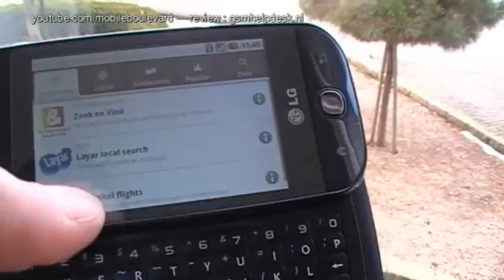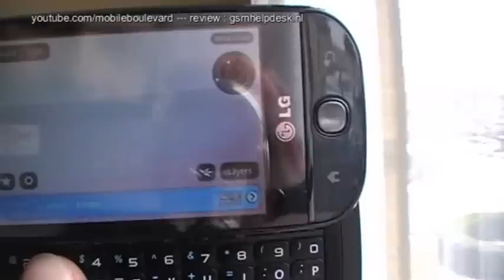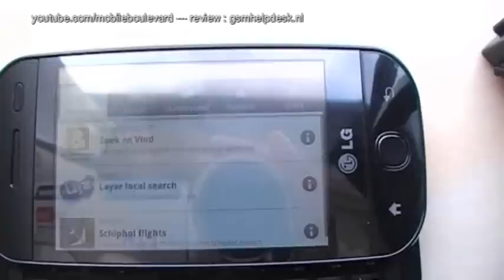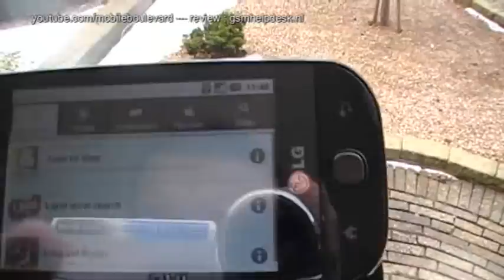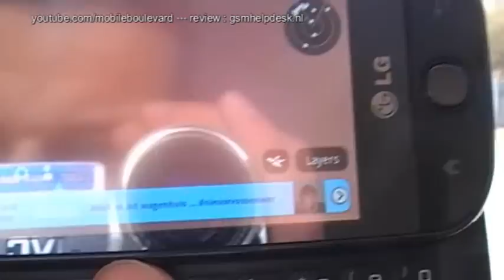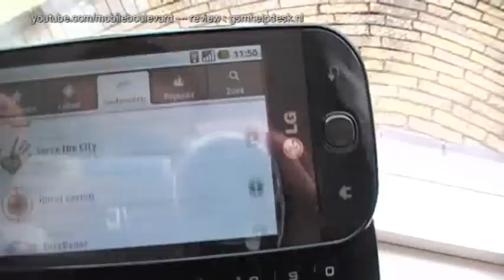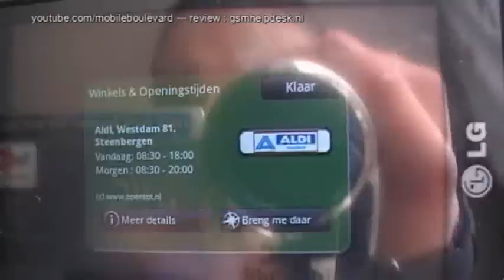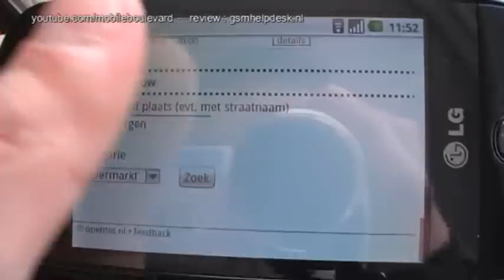Layer op de LG GW620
Layar is een geweldige applicatie uit de Android Market.
MobileBoulevard laat Layar zien op de LG GW620